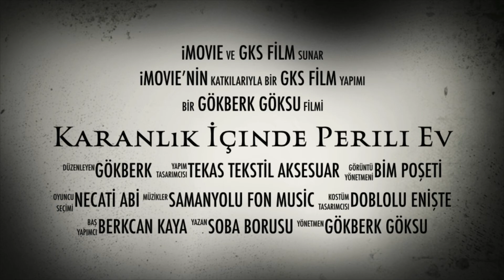mysterious events inside the purple villa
Gökberk ve berkcan gizemli evin içinde yaşananları kayıt altına alıyor